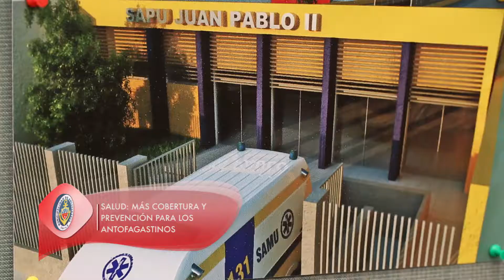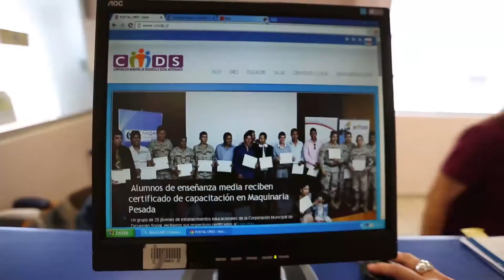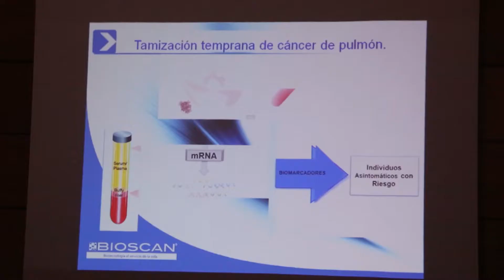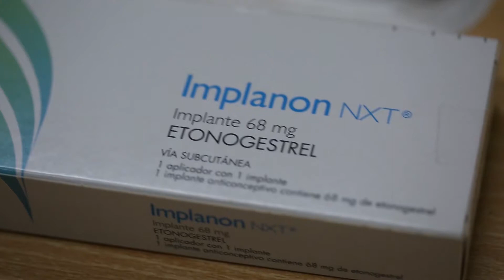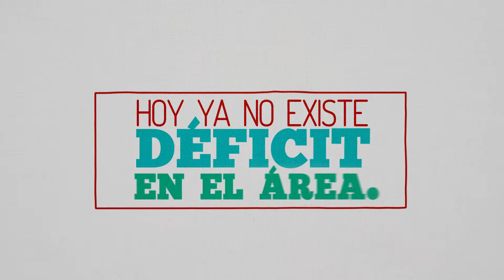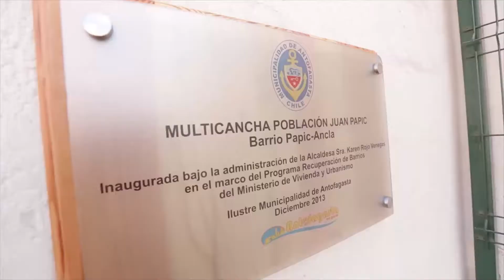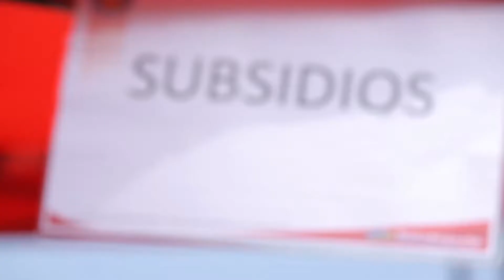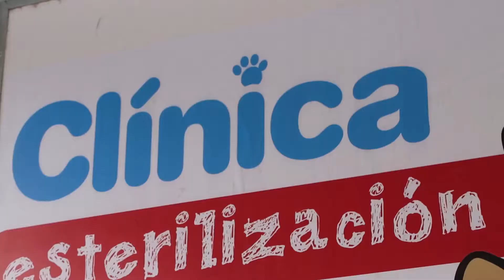Muni Acción / Gestión 1